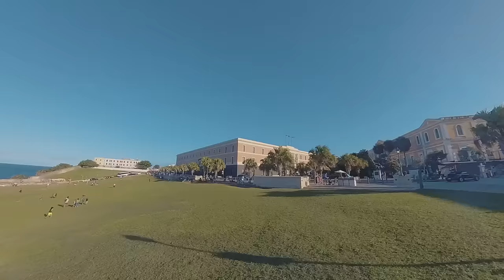CIENTOS de Turistas en el "Viejo San Juan" 4K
Visité el Viejo San Juan, y me encontre con dos cru ceros  que llegaron  al puerto y se bajaron cientos de turistas.